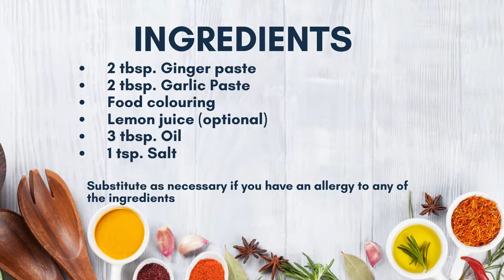Friday Fakeaways - Tandoori Tikka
A Fakeaway version of Tandoori Tikka from our Community Skills team.

To find out more about the work Healthworks does around Healthy Eating, visit the following